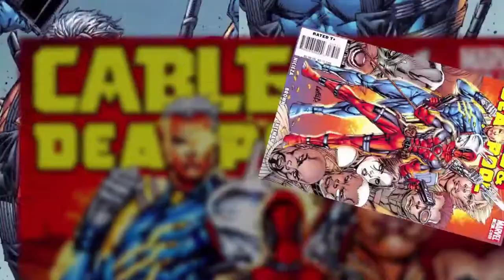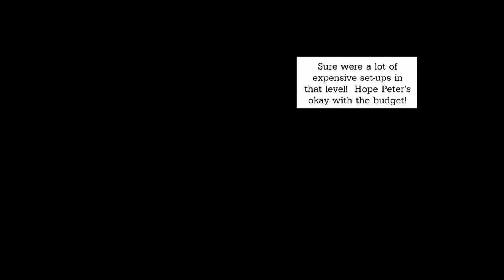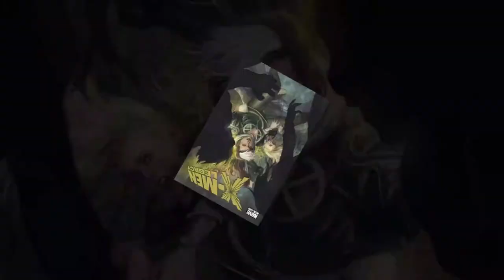Chapter 2 : Genosha - Deadpool Gameplay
Deadpool Has to go to genosha to find sinister